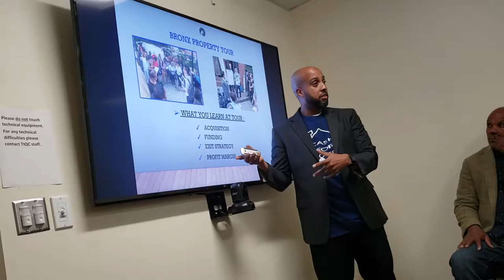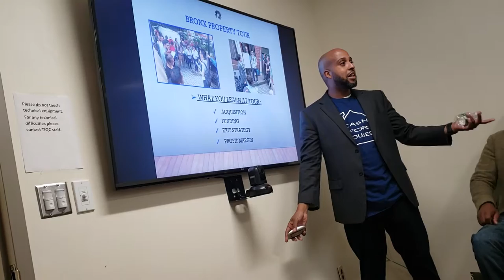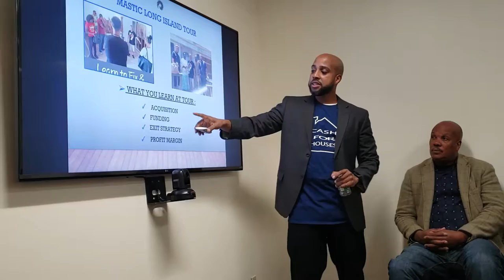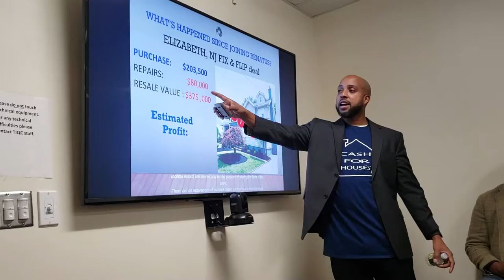How to Pay Your Kids Training in Queens College, New York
This is how we help people learn financial literacy, how to pay your kids up to $12,000 per year, per child, the whole $12k is Tax-Free & a Tax Write-Off!